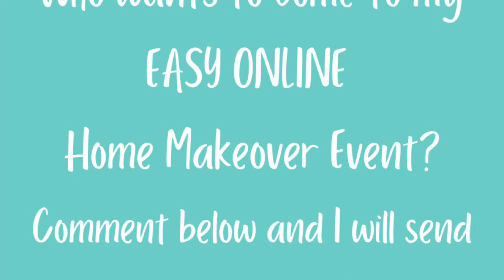Streak Free Shine